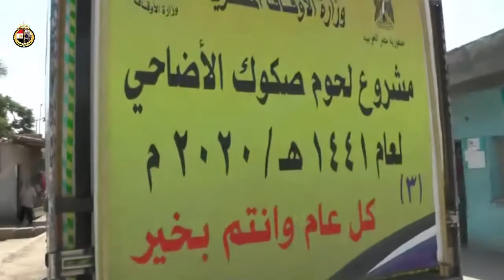انطلاق 26 9 2020م